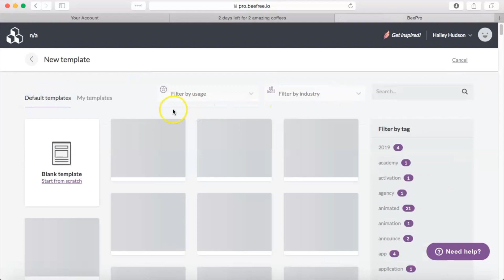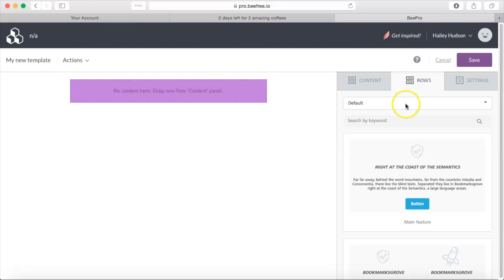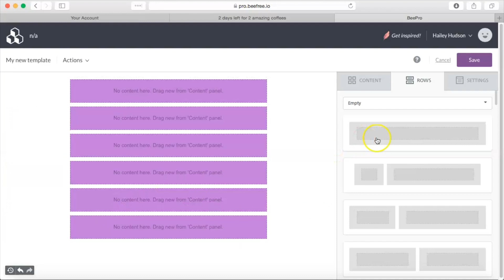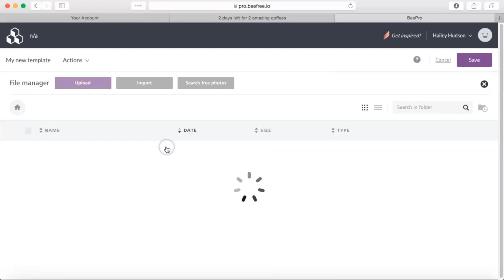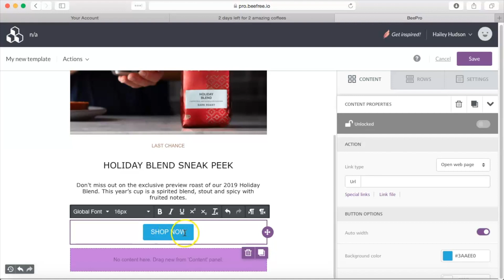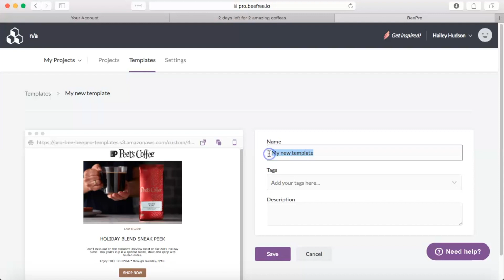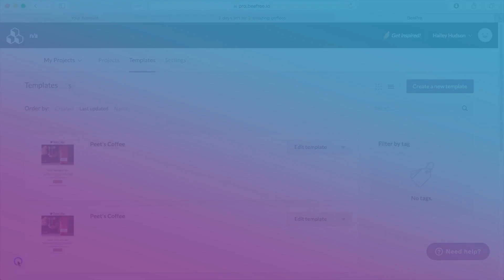How to create your own email template in minutes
Beefree's new Save Rows feature allows you to create reusable custom email templates, helping you maintain brand consistency across all your campaigns. In this video, we'll guide you through the process by recreating an example email from Peet's Coffee in celebration of International Coffee Day, showing how you can effectively use Save Rows to streamline your workflow.

Let’s get started:
1. Open a blank template in Beefree.
2. Add placeholders for your header, images, and text.
3. To utilize the "Save Rows" feature, click on a section and select the "Save" icon.
4. Type in a title for the row.
5. To find "My Saved Rows," click on "Rows" on the right sidebar and open the drop-down menu.